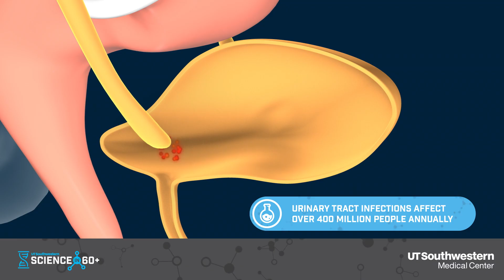Science in 60+: Goodbye UTI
Recurrent urinary tract infections affect millions, especially women, and are notoriously difficult to treat when caused by bacteria that burrow into the bladder wall. Philippe Zimmern, M.D., a leading UT Southwestern urologist and Director of the John and Felecia Cain Center for Bladder Health, is using electrofulguration to change that. This outpatient, endoscopic procedure uses electric currents to cauterize embedded bacteria and damaged tissue - offering long-term relief without long-term antibiotics. In a recent study, 94% of women who underwent the procedure saw significant improvement.

Take a deeper dive into this procedure: Chronic, recurrent UTI sufferers may find new hope with UTSW urologist | Patient Stories | Women's Health | UT Southwestern Medical Center